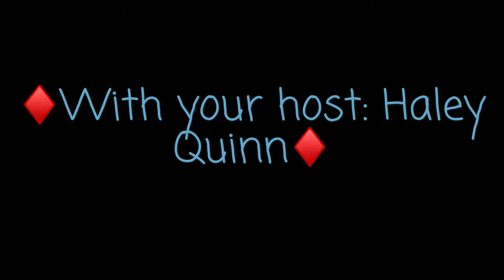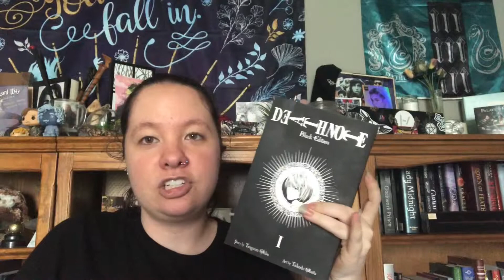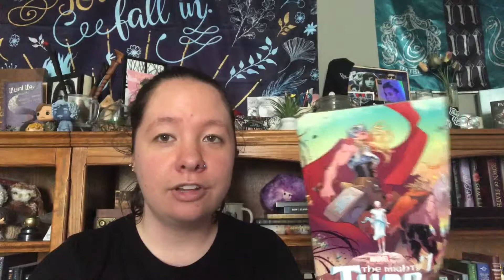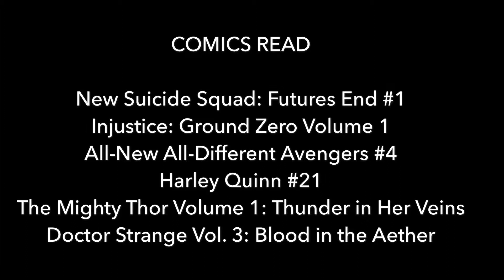May Wrap-Up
So this month I focused on mangas and comics this month to go along with Hot Topic's Ani-may.